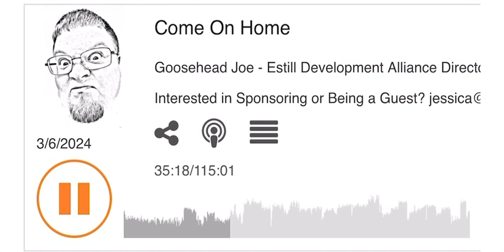“Have It All” WSKV 104.9 Debut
WSKV 104.9 “Come On Home”
plays 606 Collective’s  “Have It All”

Thank you WSKV TEAM